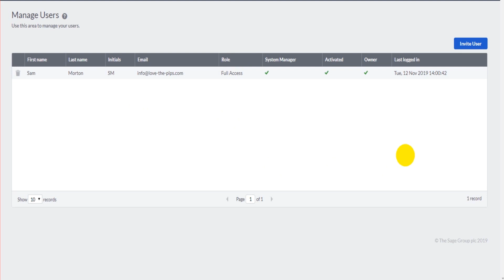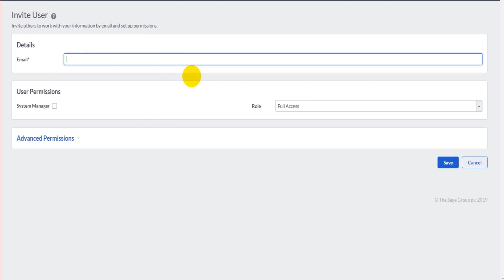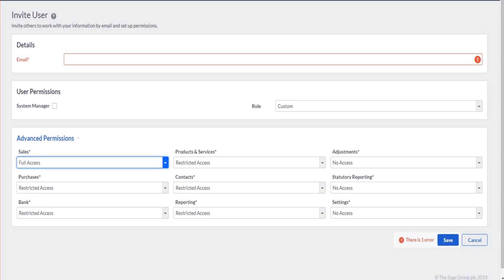Sage Business Cloud Accounting - Adding & Managing Users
How to add users to Sage Business Cloud Accounting.